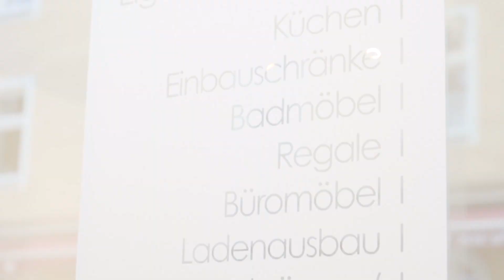ba Möbeldesign - Schreiner Showroom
Ihr habt Anmerkungen oder Vorschläge?
Bis bald!